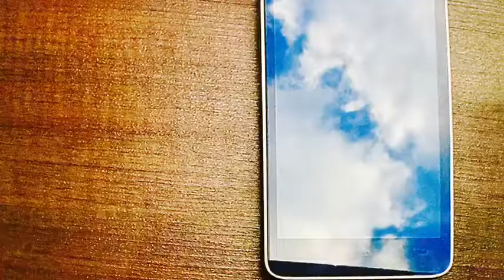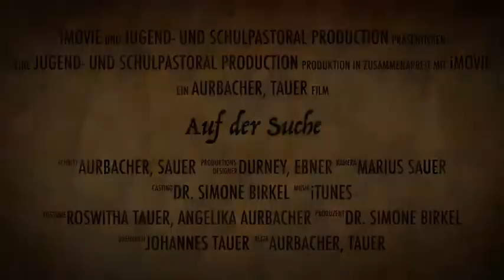Auf der Suche nach Jugendtheologie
Studierende der Fakultät für Religionspädagogik und Kirchliche Bildungsarbeit (RPF) haben zum Stichwort „Jugendtheologie“ einen Trailer mit iMovie erstellt. Dieser soll Lust darauf machen, sich u. a. beim Studientag der RPF am 16. Januar 2019  mit der Thematik „Jugendtheologie“ auseinander zu setzen. Im Sinne des Storytellings haben die Studierenden die Trailerfunktion dafür benutzt, um die Thematik „Jugendtheologie“ in eine kleine Geschichte zu verpacken und damit die Neugierde darauf zu wecken.